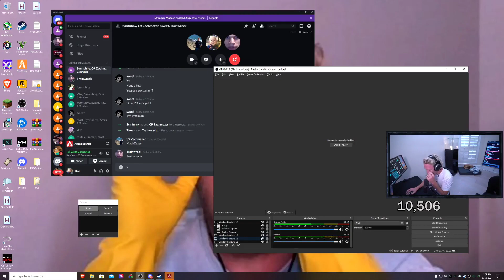Tfue loses it watching Train play apex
Let me know what you thought in the comments! If you like it, double tap this video!